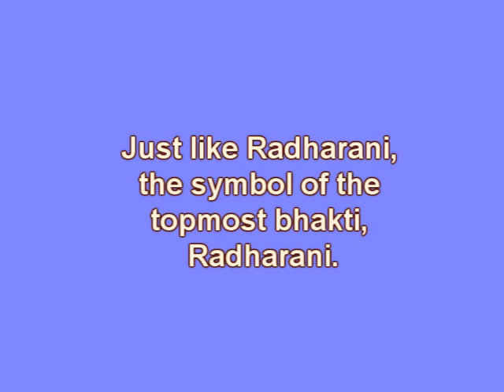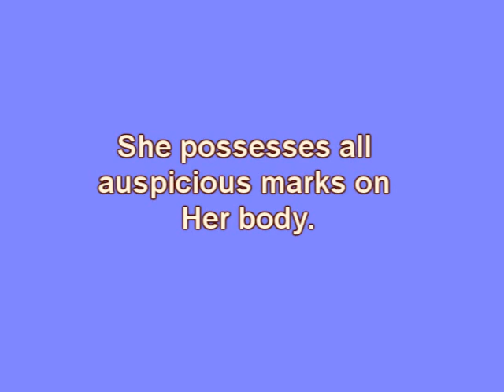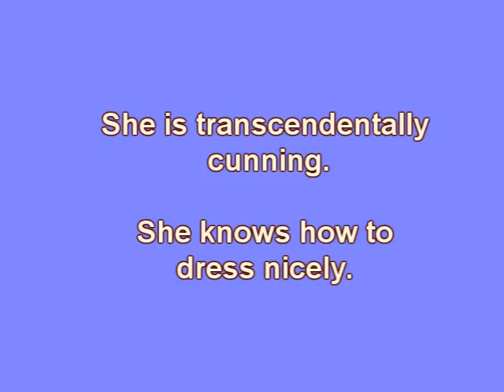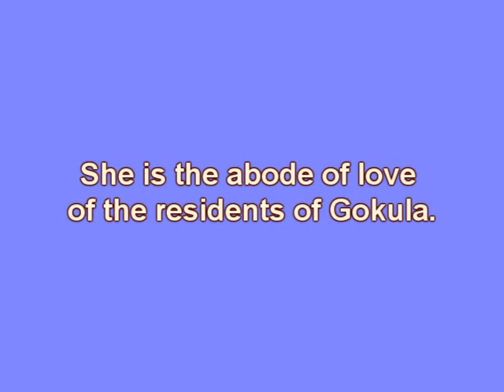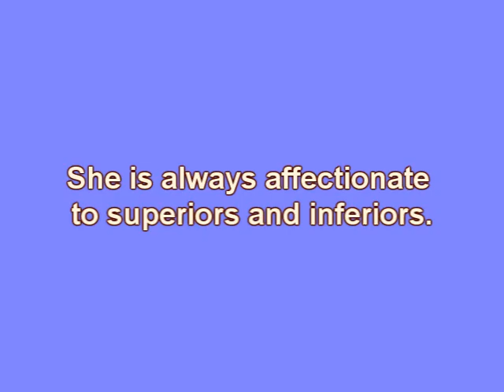Radharani.wmv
Jaya Sri Radha